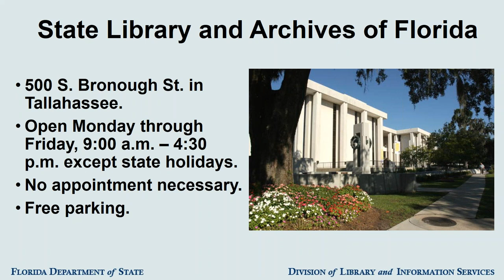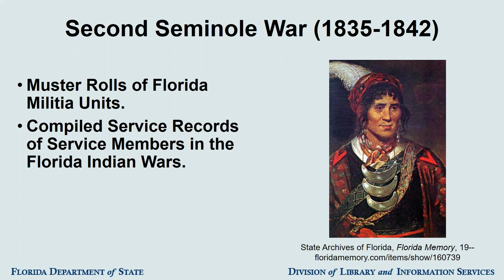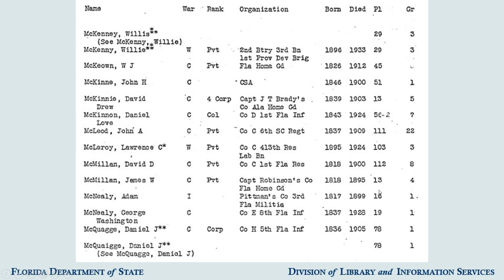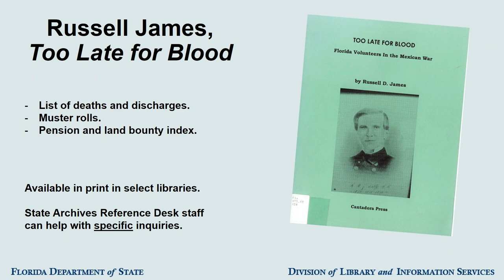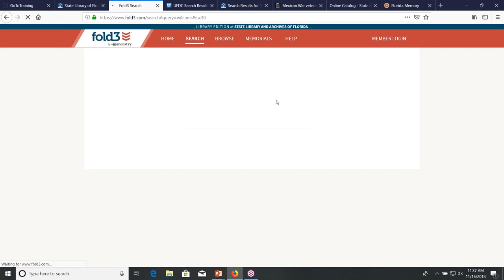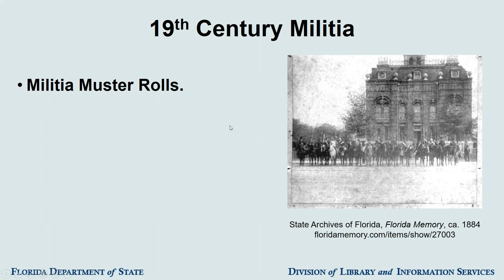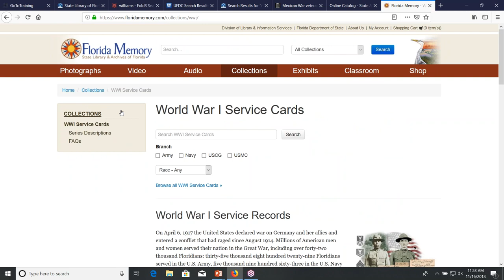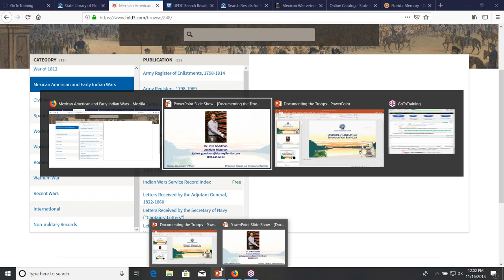Documenting the Troops Military Records on Florida Memory and at the State Archive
The State Archives of Florida provides public access to a wide variety of materials documenting the military service of Floridians. Many have been digitized, although others remain available only in hard copy or microfilm. Today's webinar explores a selection of military records from both categories, with ideas on how to use them to build a profile of an ancestor's service.